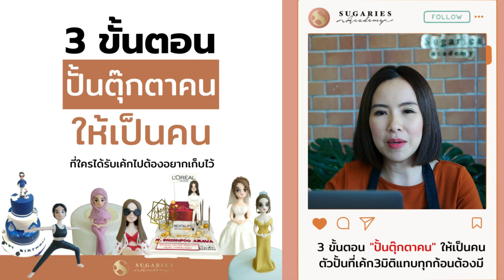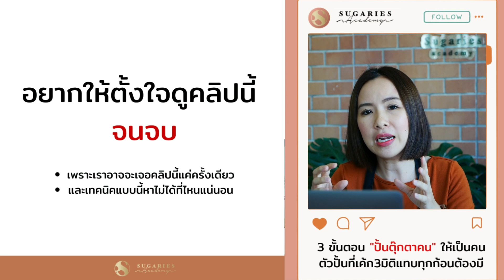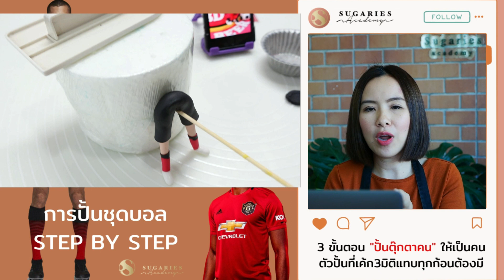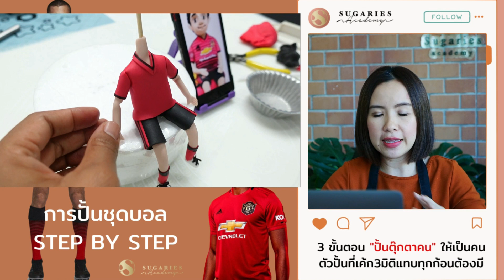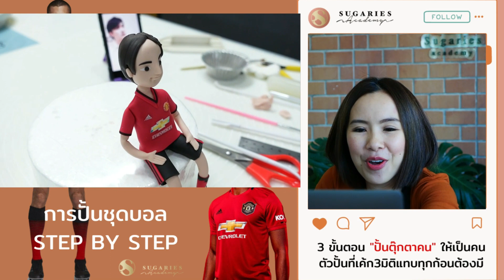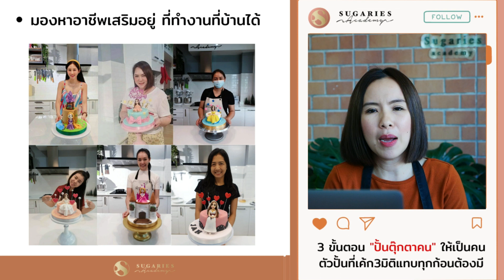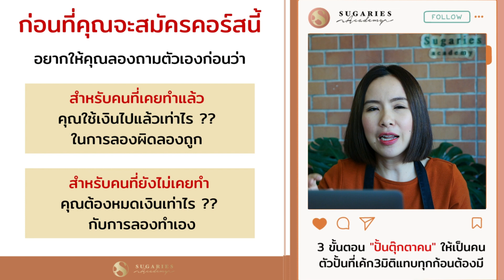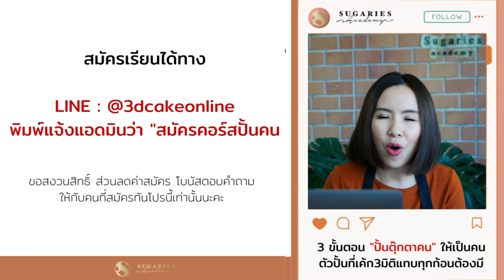วิธีปั้นตุ๊กตาคนจากงานน้ำตาลฟองดองท์ (ตัวแต่งที่ต้องมีบนเค้ก 3 มิติ) Fondant Model/ครูปู Sugaries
สนใจสมัครเรียนหรือสอบถามเพิ่มเติมได้ทาง 👉Line id: @krupu.sugaries
เนื่องจากราคา Early Bird 2,590.- สิ้นสุดไปแล้ว ตอนนี้ราคาคลาสปรับเป็น 5,900.-
เนื้อหาอัดแน่นมาก รับรองไม่ผิดหวังค่ะ 🥰
วิธีปั้นตุ๊กตาคนจากงานน้ำตาลฟองดองท์
มีความสำคัญอย่างไรกับร้านเค้ก3มิติ

ช่วงแรกมีปัญหามากกับการทำตัวคน
ถึงขนาดไม่อยากรับแล้วออเดอร์ที่มีคน
เพราะความยูนีคที่เป็นจุดขายของเค้ก3มิติ
คือ

ที่จะบอกความเป็นตัวตน
ของเจ้าของเค้กอย่างแท้จริง
หาวิธีแก้ ทำ ปรับปรุง ทำซ้ำ
ตรงนั้นไม่สวย เอาใหม่
ตรงนี้ไม่ได้ เอาใหม่
โมลซิลิโคนก็มี ทำไมไม่ใช้
ใช้แล้ว
แต่การ์ตูนมันไม่มีความรู้สึก
ที่สำคัญ ขนาดของโมลหัว
มันช่างไม่แมทกับรูปร่างที่เราจะทำเอาซะเลย 😄
จนในที่สุดได้มาเจอรูปแบบ
และวิธีการทำ ที่ลูกค้าหลายหมื่นก้อนยอมรับ
ถ่ายทอดต่อให้ น้องๆฝึกทำตามกันได้
เลยอยากมาแบ่งปันค่ะ
อยากเห็นเค้กสวยๆ
ที่ไม่ทำให้ใครเสียใจในวันเกิด